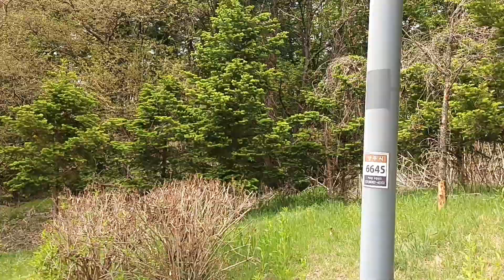독바위산 공원 스케치